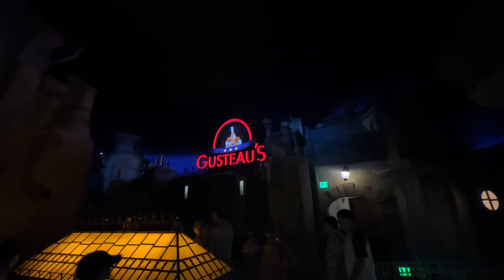Remy's Ratatouille Adventure On-Ride POV 4k 60fps Copyright Free EPCOT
This is an On-Ride POV of Remy's Ratatouille Adventure, a trackless dark ride at EPCOT at Walt Disney World Resort. This ride is a clone of the ride at Walt Disney Studios at Disneyland Paris Resort.